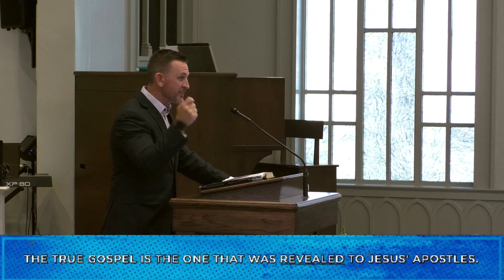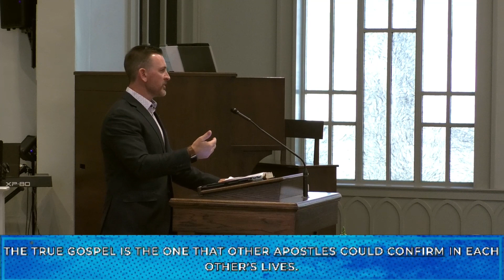2023 08 13 SERMON KNOWING THE DIFFERENCE MAKES ALL THE DIFFERENCE